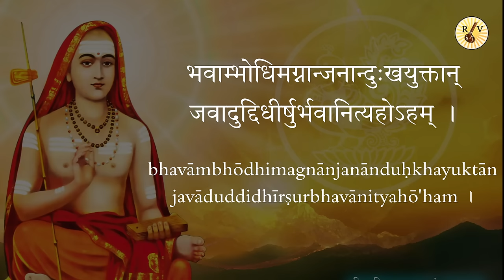Shankaracharya Bhujanga Prayata Stotram | Sri Adi Shankaracharya | Rahul Vellal | Abhay Kulkarni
NOTE : This Stotra is Shankaracharya Bhujanga Prayata Stotram, which we got to know only after the video was made. Hence, Kindly excuse us and listen to this accordingly, as we cannot change the video once it is published.

Written by        : Sri Sri Nrusimha Bharathi Teertha Swami ji
Vocals              : Rahul Vellal
Tabla     : Abhay Kulkarni
Raaga     : Revathi
Mixing and Mastering : @Home by Rahul Vellal, Bengaluru

Lyrics
शिव भुजङ्ग प्रयात स्तोत्रम्

कृपासागरायाशुकाव्यप्रदाय
प्रणम्राखिलाभीष्टसन्दायकाय ।
यतीन्द्रैरुपास्याङ्घ्रिपाथोरुहाय
प्रबोधप्रदात्रे नमः शङ्कराय ॥1॥

चिदानन्दरूपाय चिन्मुद्रिकोद्य-
त्करायेशपर्यायरूपाय तुभ्यम् ।
मुदा गीयमानाय वेदोत्तमाङ्गैः
श्रितानन्ददात्रे नमः शङ्कराय ॥2॥

जटाजूटमध्ये पुरा या सुराणां
धुनी साद्य कर्मन्दिरूपस्य शम्भोः
गले मल्लिकामालिकाव्याजतस्ते
विभातीति मन्ये गुरो किं तथैव ॥3॥

नखेन्दुप्रभाधूतनम्रालिहार्दा-
न्धकारव्रजायाब्जमन्दस्मिताय ।
महामोहपाथोनिधेर्बाडबाय
प्रशान्ताय कुर्मो नमः शङ्कराय ॥4॥

प्रणम्रान्तरङ्गाब्जबोधप्रदात्रे
दिवारात्रमव्याहतोस्राय कामम् ।
क्षपेशाय चित्राय लक्ष्म क्षयाभ्यां
विहीनाय कुर्मो नमः शङ्कराय ॥5॥

प्रणम्रास्यपाथोजमोदप्रदात्रे
सदान्तस्तमस्तोमसंहारकर्त्रे ।
रजन्या मपीद्धप्रकाशाय कुर्मो
ह्यपूर्वाय पूष्णे नमः शङ्कराय ॥6॥

नतानां हृदब्जानि फुल्लानि शीघ्रं
करोम्याशु योगप्रदानेन नूनम् ।
प्रबोधाय चेत्थं सरोजानि धत्से
प्रफुल्लानि किं भो गुरो ब्रूहि मह्यम् ॥7॥

प्रभाधूतचन्द्रायुतायाखिलेष्ट-
प्रदायानतानां समूहाय शीघ्रम्।
प्रतीपाय नम्रौघदुःखाघपङ्क्ते-
र्मुदा सर्वदा स्यान्नमः शङ्कराय ॥8॥

विनिष्कासितानीश तत्त्वावबोधा -
न्नतानां मनोभ्यो ह्यनन्याश्रयाणि ।
रजांसि प्रपन्नानि पादाम्बुजातं
गुरो रक्तवस्त्रापदेशाद्बिभर्षि ॥9॥

मतेर्वेदशीर्षाध्वसम्प्रापकाया-
नतानां जनानां कृपार्द्रैः कटाक्षैः ।
ततेः पापबृन्दस्य शीघ्रं निहन्त्रे
स्मितास्याय कुर्मो नमः शङ्कराय ॥10॥

सुपर्वोक्तिगन्धेन हीनाय तूर्णं
पुरा तोटकायाखिलज्ञानदात्रे।
प्रवालीयगर्वापहारस्य कर्त्रे
पदाब्जम्रदिम्ना नमः शङ्कराय ॥11॥

भवाम्भोधिमग्नान्जनान्दुःखयुक्तान्
जवादुद्दिधीर्षुर्भवानित्यहोऽहम् ।
विदित्वा हि ते कीर्तिमन्यादृशाम्भो
सुखं निर्विशङ्कः स्वपिम्यस्तयत्नः ॥12॥

॥इति श्रीशङ्कराचार्य भुजङ्गप्रयातस्तोत्रम्॥

SHANKARACHARYA BHUJANGA PRAYATA STOTRAM
kṛpāsāgarāyāśukāvyapradāya
praṇamrākhilābhīṣṭasandāyakāya ।
yatīndrairupāsyāṅghripāthōruhāya
prabōdhapradātrē namaḥ śaṅkarāya ॥1॥

chidānandarūpāya chinmudrikōdya-
tkarāyēśaparyāyarūpāya tubhyam ।
mudā gīyamānāya vēdōttamāṅgaiḥ
śritānandadātrē namaḥ śaṅkarāya ॥2॥

jaṭājūṭamadhyē purā yā surāṇāṃ
dhunī sādya karmandirūpasya śambhōḥ
galē mallikāmālikāvyājatastē
vibhātīti manyē gurō kiṃ tathaiva ॥3॥

nakhēnduprabhādhūtanamrālihārdā-
ndhakāravrajāyābjamandasmitāya ।
mahāmōhapāthōnidhērbāḍabāya
praśāntāya kurmō namaḥ śaṅkarāya ॥4॥

praṇamrāntaraṅgābjabōdhapradātrē
divārātramavyāhatōsrāya kāmam ।
kṣapēśāya chitrāya lakṣma kṣayābhyāṃ
vihīnāya kurmō namaḥ śaṅkarāya ॥5॥

praṇamrāsyapāthōjamōdapradātrē
sadāntastamastōmasaṃhārakartrē ।
rajanyā mapīddhaprakāśāya kurmō
hyapūrvāya pūṣṇē namaḥ śaṅkarāya ॥6॥

natānāṃ hṛdabjāni phullāni śīghraṃ
karōmyāśu yōgapradānēna nūnam ।
prabōdhāya chētthaṃ sarōjāni dhatsē
praphullāni kiṃ bhō gurō brūhi mahyam ॥7॥

prabhādhūtachandrāyutāyākhilēṣṭa-
pradāyānatānāṃ samūhāya śīghram।
pratīpāya namraughaduḥkhāghapaṅktē-
rmudā sarvadā syānnamaḥ śaṅkarāya ॥8॥

viniṣkāsitānīśa tattvāvabōdhā -
nnatānāṃ manōbhyō hyananyāśrayāṇi ।
rajāṃsi prapannāni pādāmbujātaṃ
gurō raktavastrāpadēśādbibharṣi ॥9॥

matērvēdaśīrṣādhvasamprāpakāyā-
natānāṃ janānāṃ kṛpārdraiḥ kaṭākṣaiḥ ।
tatēḥ pāpabṛndasya śīghraṃ nihantrē
smitāsyāya kurmō namaḥ śaṅkarāya ॥10॥

suparvōktigandhēna hīnāya tūrṇaṃ
purā tōṭakāyākhilajñānadātrē।
pravālīyagarvāpahārasya kartrē
padābjamradimnā namaḥ śaṅkarāya ॥11॥

bhavāmbhōdhimagnānjanānduḥkhayuktān
javāduddidhīrṣurbhavānityahō'ham ।
viditvā hi tē kīrtimanyādṛśāmbhō
sukhaṃ nirviśaṅkaḥ svapimyastayatnaḥ ॥12॥

॥iti śrīśaṅkarāchārya bhujaṅgaprayātastōtram॥ Follow Rahul Vellal on all the social media handles

Follow Rahul Vellal on all the social media handles